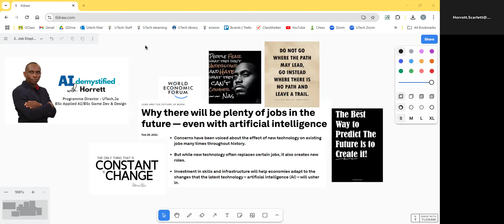AI Demystified Sep 2024 01